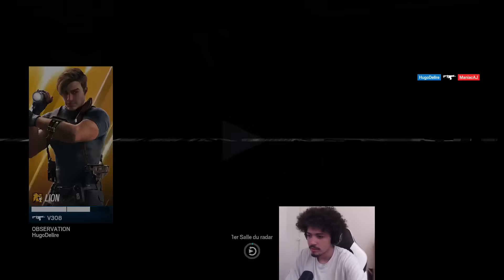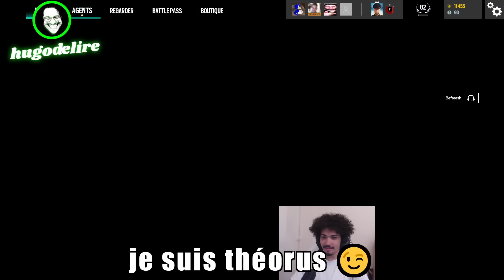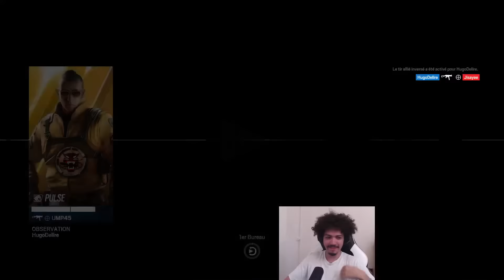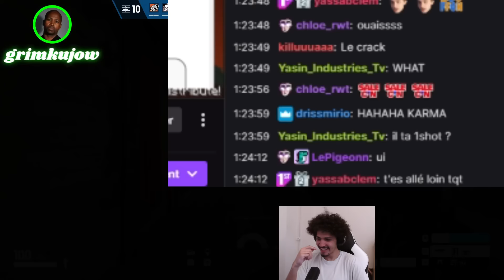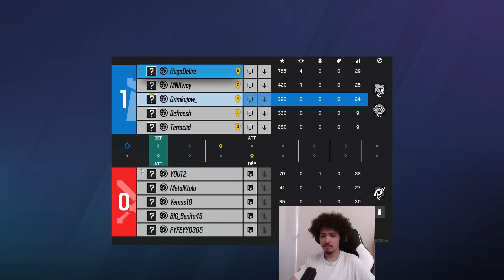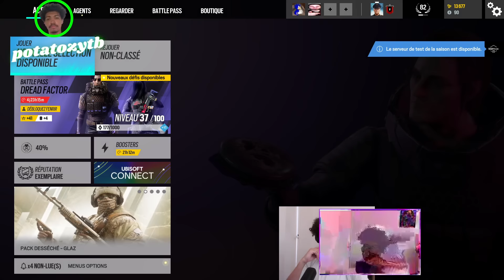VOD // Rainbow Six Siege - Grim, Terra, Hugo, Jean ft Bibi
Miniature : fynless